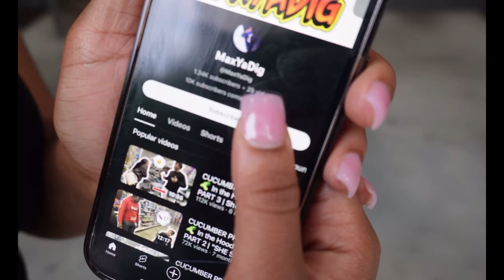Pick Up The Girl, With Your Best Pick Up Line !!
First. MAKE SURE Y'ALL FOLLOW @Brattyyy.kaii and @231_bc IG. I appreciate them helping me with this video... This is a remake of my very first Youtube Video (Last Year). I hope you guys enjoy the content.

Comment what school we should go to next!